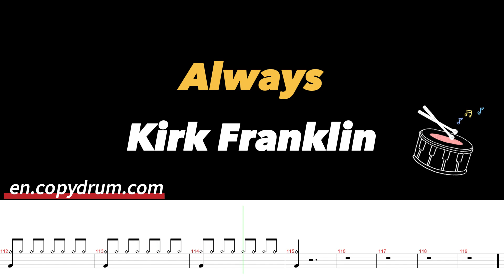Kirk Franklin-Always | Drum Sheet Music